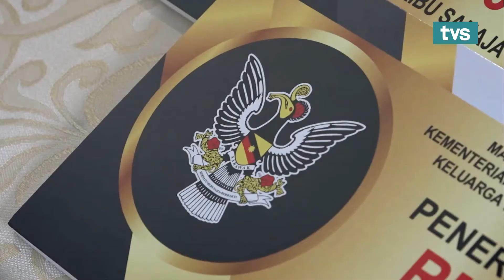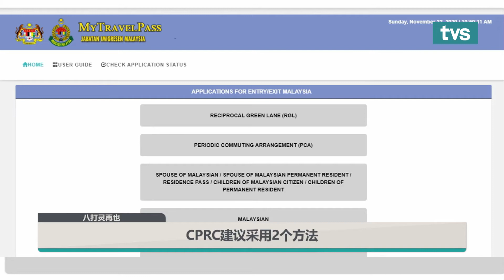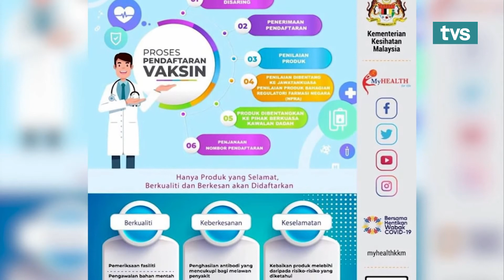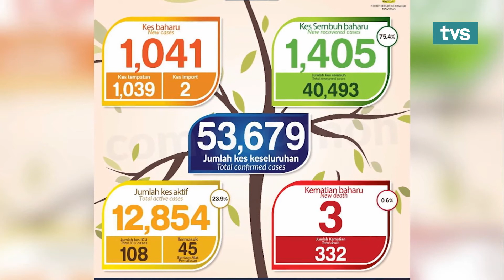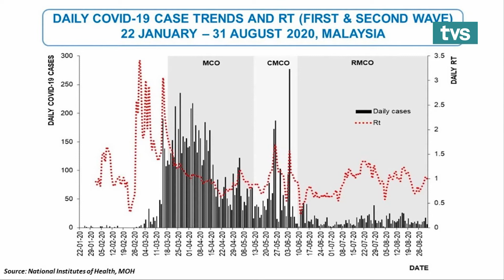TVS 2PM 热报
📌  雨季来临   花蒂玛阿都拉：救援工作已准备好！
📌  祈求工程顺利   巴类水坝迎”米灵“仪式
📌 外籍配偶入境砂需“双隔离”  CPRC：可采用2方法